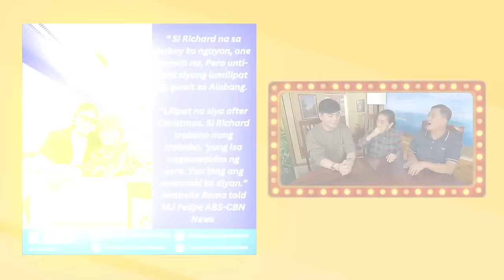SINO'NG MAGBABAYAD SA BAHAY NI SARAH?❗SHARON, PROBLEMADO TALAGA!❗AKTOR, SUMPUNGIN!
SINO'NG MAGBABAYAD SA BAHAY NI SARAH?
SHARON, PROBLEMADO TALAGA!
BLIND ITEM: AKTOR, SUMPUNGIN!